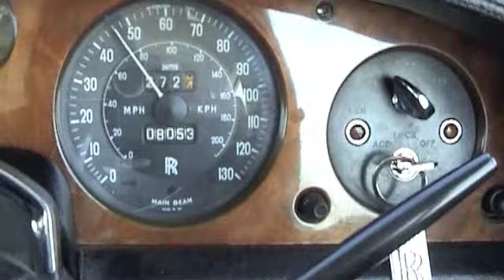Auto storiche a Bari.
Reportage del GP di Bari per auto storiche di Formula 1